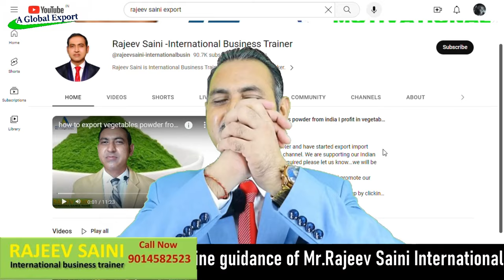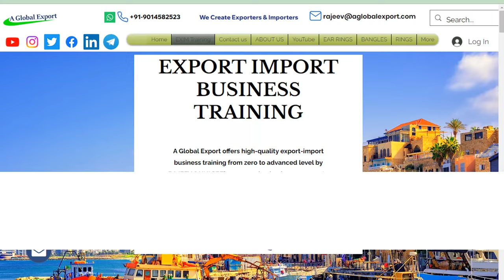how to export jute bag from india I jute bag export I rajeev saini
Online 10th to 17th November'23
Offline 25th, 26th & 27th November'23